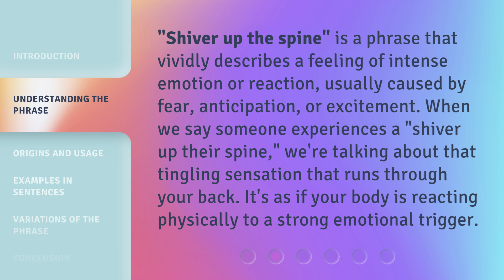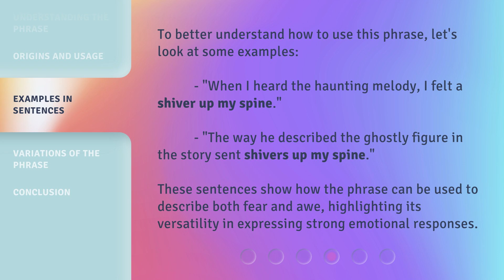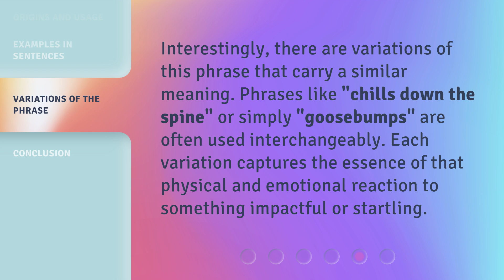Unraveling the Mystery: "Shiver Up the Spine"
Unraveling the Mystery: 'Shiver Up the Spine' • Join us as we dive deep into the spine-tingling phenomenon known as 'Shiver Up the Spine' and uncover the secrets behind this chilling experience.

00:00 • Introduction - Unraveling the Mystery: "Shiver Up the Spine"
00:31 • Understanding the Phrase
00:59 • Origins and Usage
01:24 • Examples in Sentences
01:52 • Variations of the Phrase